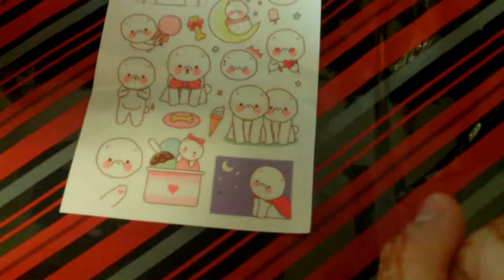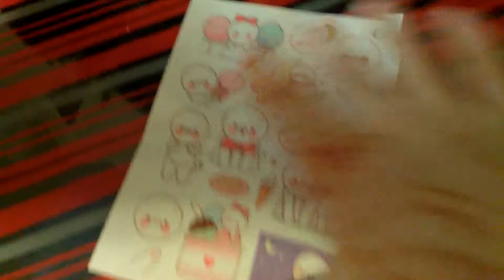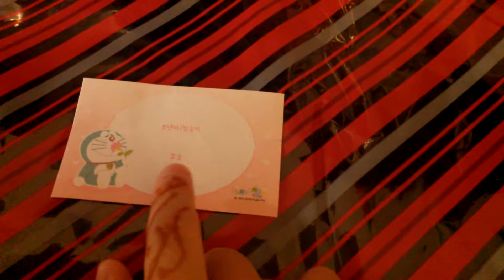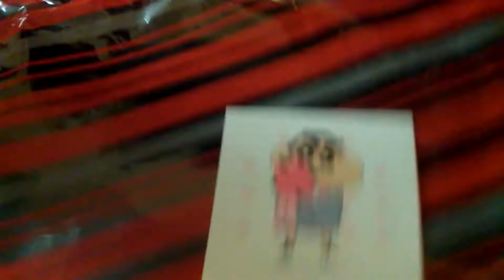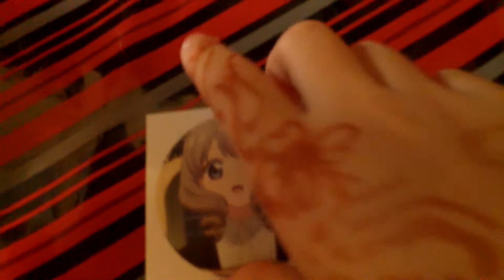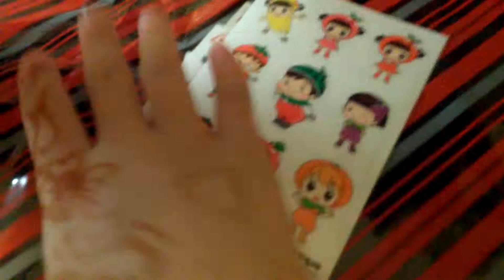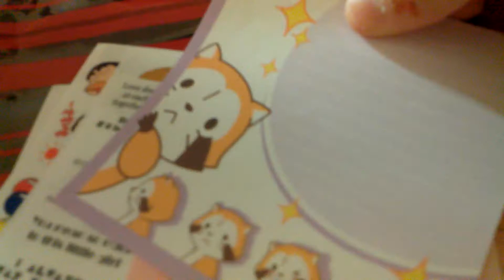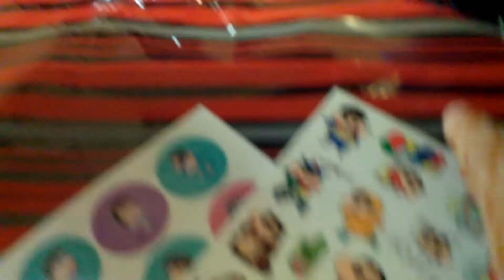핑키 나라 에서온 핑키!!!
인스 보여 주기♥